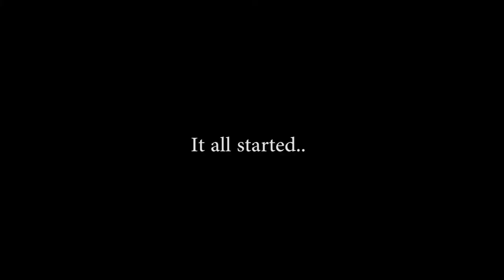2014/2015 Final Skiing Edit // Buck Hill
This video was not meant to be long, but it is filled with the highlights of our year. These moments are the reason me and my friends ski.

Filmed 100% on the GoPro Hero 4 Black edition
Edited in Premiere Pro CC and After Effects CC
Filmed and Edited by Brennen Stier

Riders:
Austin Swan (Shiny yellow goggles)
Ethan Derks (Blue goggles, reddish skis)
Blake Conrad (Red Coat)
Brennen Stier (White Goggles, Orange Lens)